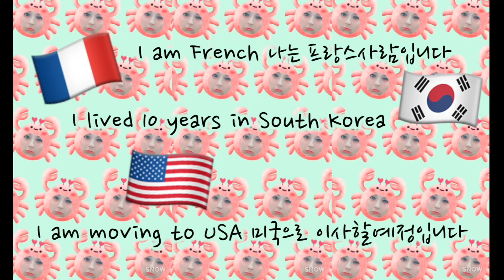한국남자배우 잘생겼네요 !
Bonjour France🇫🇷 안녕하세요🇰🇷 Hello 🇺🇸

Je m'appelle Marie Anne et je suis française, my name is Marie Anne and i am from France, 프랑스에서온 마리안이에요
J'ai vécu 10ans en Corée du sud , I lived for 10 years in South Korea 한국에 10년 살았어요
J'ai déménagé aux Etats Unis en Octobre 2017 (Los Angeles), I moved to the US in October 2017(Los Angeles)2017년10월에 미국으로 이사했습니다 !
J'espère que tu aimera mes videos, Hope you will like my videos 제 영상 재미있게 봐주시면 감사하겠습니다좀더

촬영할때이것써요 :
FILMED WITH: